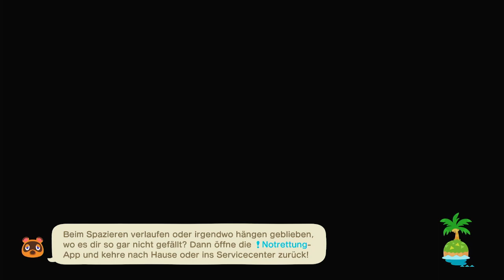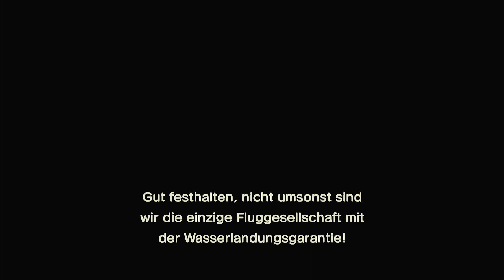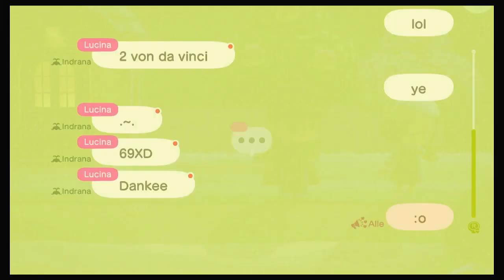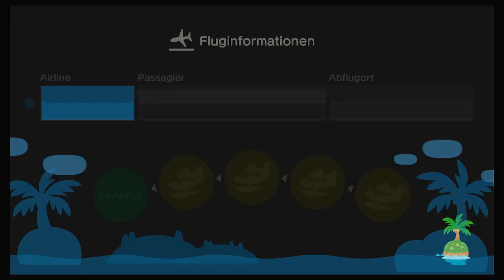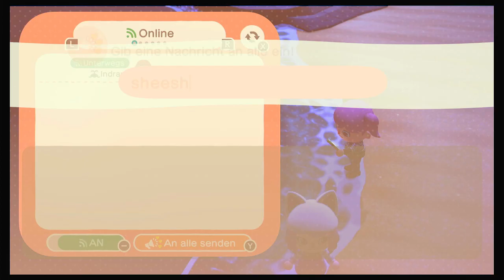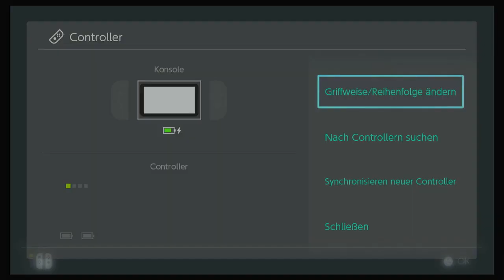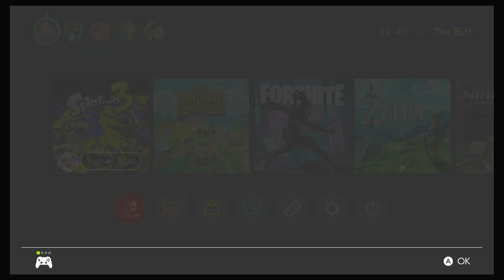Playing ACNH and Splatoon with my friendoo